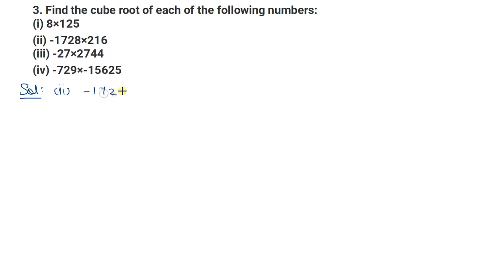Q.3 - Exercise 4.4 - Chapter 4 Cube and Cube Roots - R D Sharma Class 8th - Math Solutions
In this video, question 3 from exercise 4.4 from the chapter 4 cube and cube roots from R D Sharma book for class 8th students has been solved with full explanation.